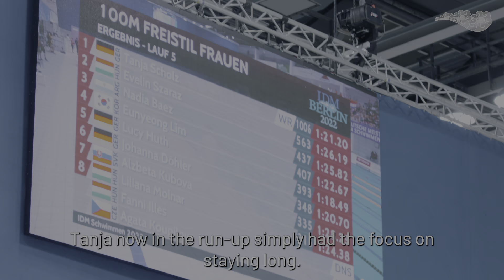IDM Berlin 2022 Day2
Heute möchten wir unsere Volunteers in den Mittelpunkt stellen. Ohne unsere Helfer wäre die IDM Berlin Para Schwimmen nicht das Spitzenevent.
Today we focus on our volunteers. Without them the IDM Berlin Swim never would be on that level.